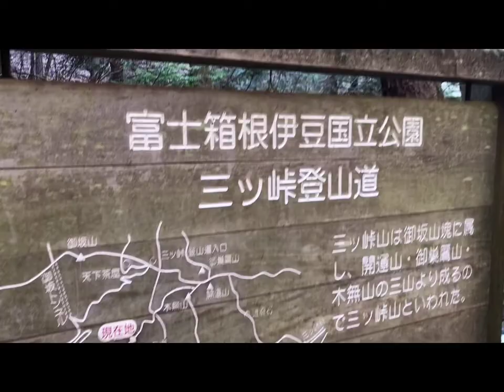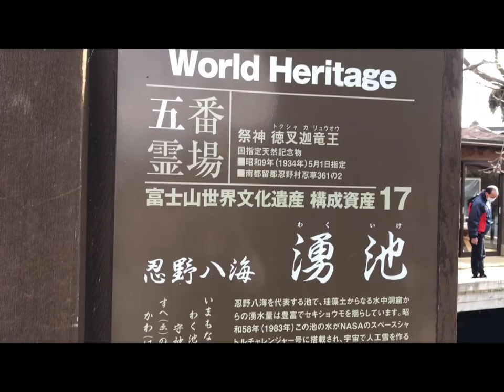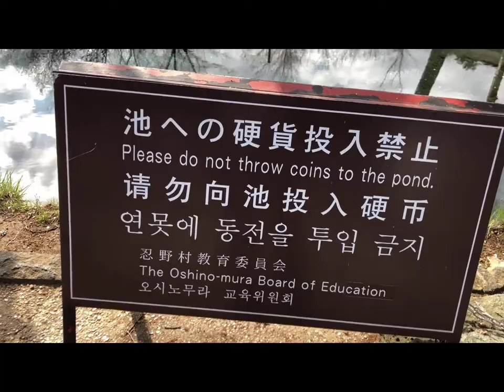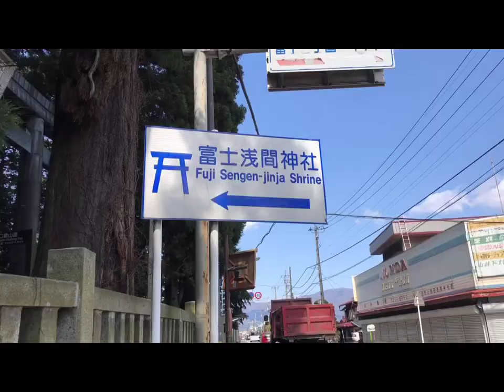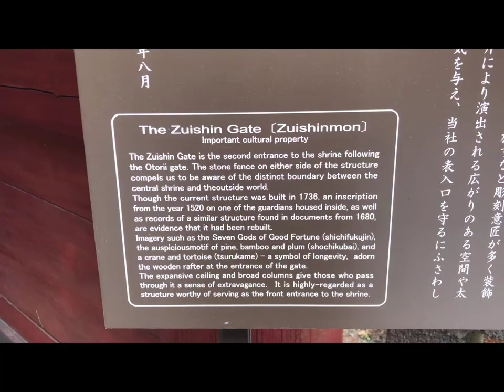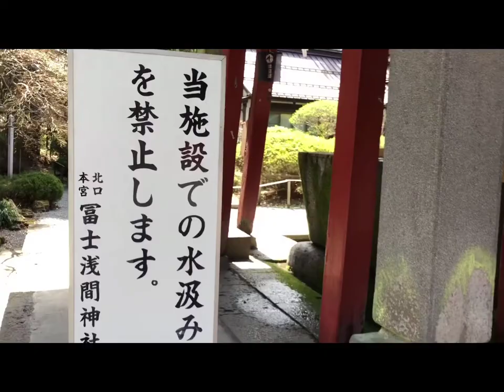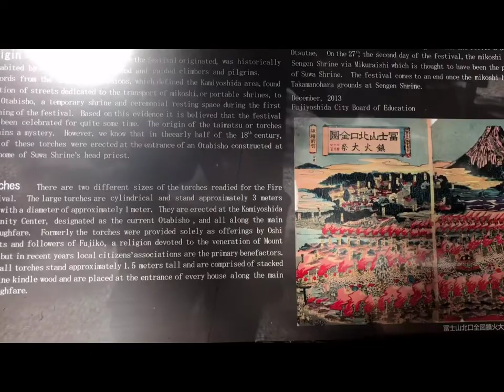富士山キャンプ体験mount Fuji camping Experience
Fuji san camping  experience, Yamanashi prefecture